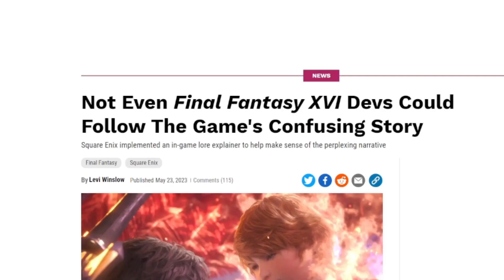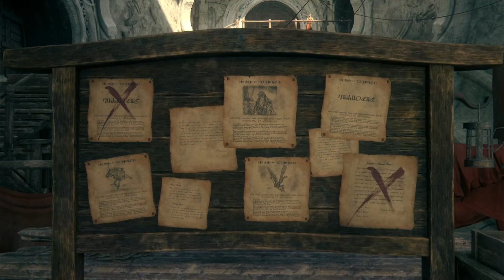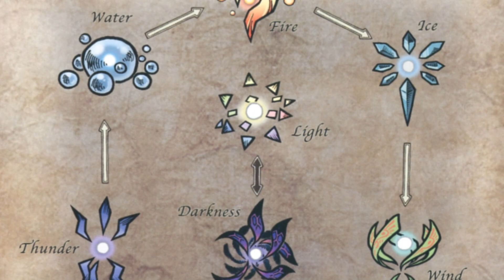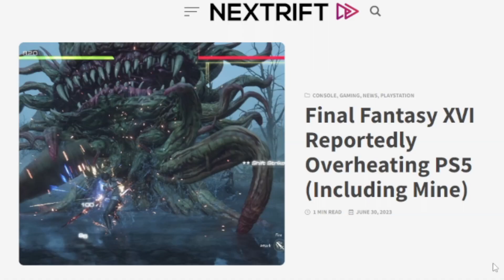Is Final Fantasy 16 an RPG? | FFXVI Review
The review fo FFXVI took longer than expected :D

Music